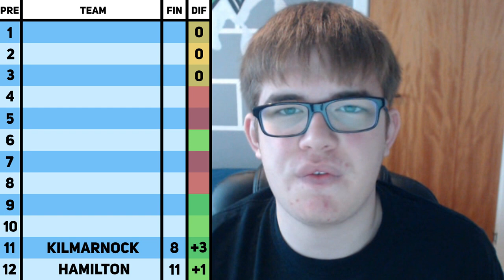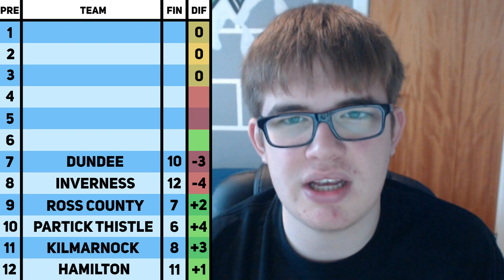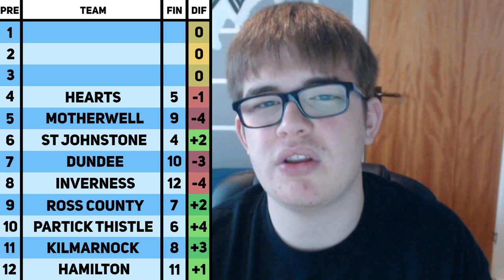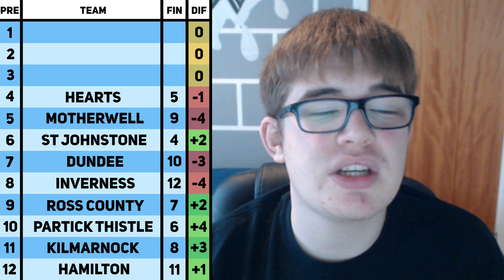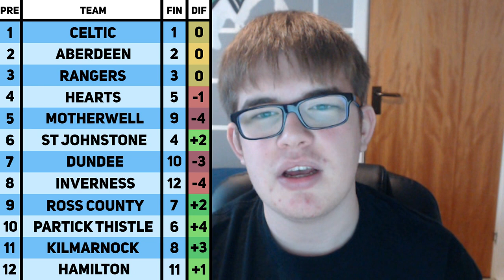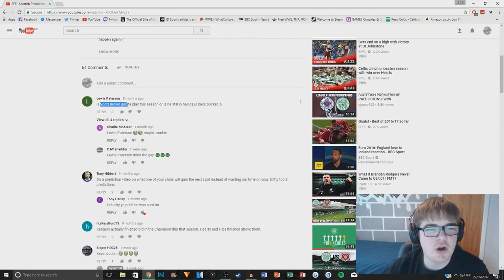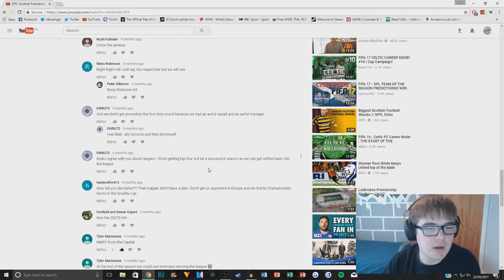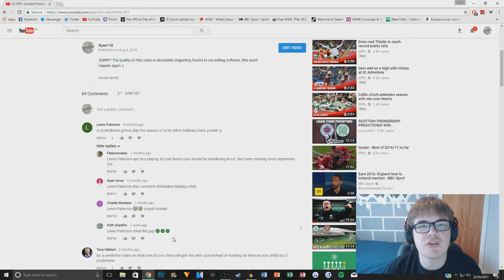Reacting to My Scottish Premiership Predictions - 2016/17!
Time to look back at what I predicted at the start of the season. HH!

Hail Hail!